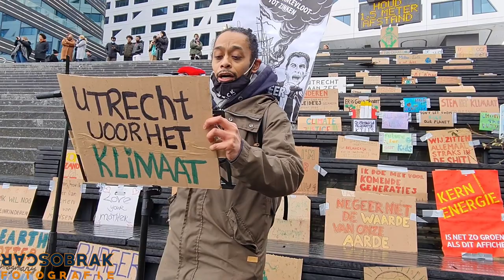Toespraak: System change not climate change!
De toespraak van Milko van de Internationale Socialisten gisteren tijdens het klimaat alarm in Utrecht. Juist het kapitalisme is de wortel van het klimaat probleem, het is de winst van bedrijven als Shell en Exxonmobile dat ten koste gaat van de leefbaarheid van onze planeet.
Wat kan je doen? Stem links, maar alleen stemmen is niet genoeg. Organiseer je en help mee de beweging op te bouwen! (opname: Oscar Brak)